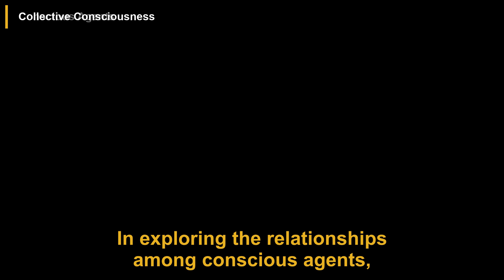Everything You See Is a Lie | Dr. Donald Hoffman | Mayim Bialik Podcast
✅ More summaries than we can fit on YouTube
✅ Instant summaries - no waiting for uploads
✅ Your own personalized newsletter

Dr. Donald Hoffman proposes that spacetime and the physical world are not fundamental realities but constructed experiences shaped by consciousness, much like a virtual reality headset filtering a deeper underlying reality. Drawing on evolutionary biology, physics, and spirituality, he argues that perception prioritizes survival over truth and that consciousness itself must be considered fundamental, not emergent from physical processes. Hoffman uses mathematical models of conscious agents to explain how spacetime and physical phenomena emerge from interactions of these agents, bridging physics with ancient spiritual insights about an interconnected, infinite awareness. His framework opens possibilities for revolutionary technologies beyond spacetime constraints and offers scientific perspectives on anomalous phenomena like psychic experiences. While acknowledging challenges to entrenched beliefs, Hoffman envisions a future integration of science and spirituality that deepens understanding of consciousness, reality, and human potential, while distinguishing true awareness from artificial intelligence's pattern-based operations.

00:00 Introduction
01:21 Why Spacetime is Doomed
02:19 Science and Spirituality
03:23 Perception as a Survival Tool
04:29 Consciousness
05:30 Conscious Agents
06:36 Collective Consciousness
07:34 Implications for Technology
08:33 Understanding Anomalous Phenomena
09:26 Science, and Spirituality
10:25 The Role of Artificial Intelligence

This video is a podcast summary of the Mayim Bialik Podcast episode titled 'Everything You See Is a Lie: How Your Consciousness Creates Your Reality! | Dr. Donald Hoffman'.

Publish date: Nov 4, 2025